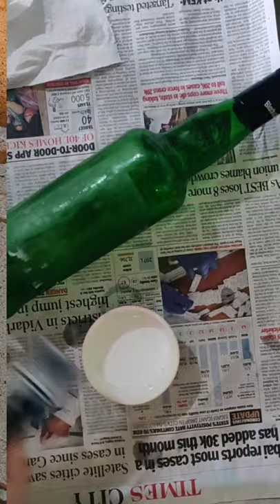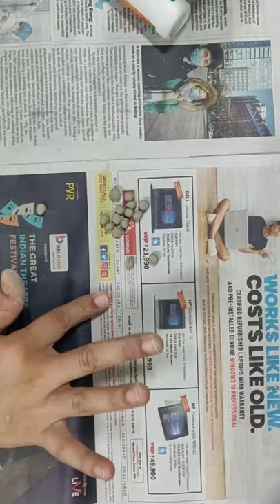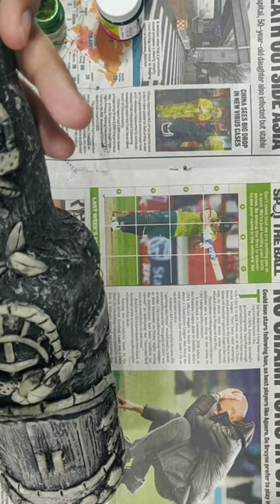Easy Clay Bottle Art #2